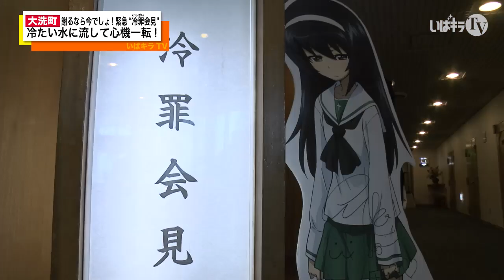ガールズ＆パンツァー【冷罪会見】その１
9/1大洗で我らが冷泉麻子殿の誕生日に行われた謝罪会見...ではなく【冷罪会見】の様子です。
今までの過ちを綺麗に水に流しましょうと行われましたがどんな冷罪が出てくるでしょうか？お楽しみに！